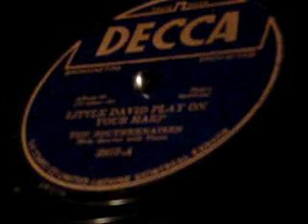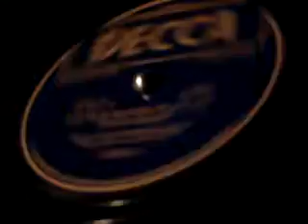Southernaires Little David Play on Your Harp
Ray Yeates (tenor), Lowell Peters (second tenor), Jay Stone Toney (baritone), William W. Edmonson (bass), Clarence M. Jones or Spencer Odom (accompanist/arranger)